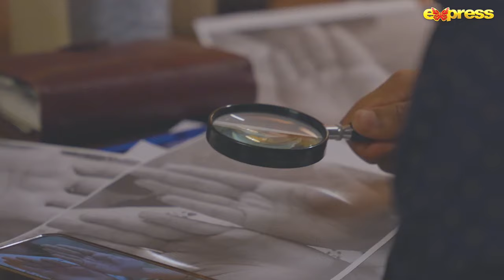Tu Ne Theek Kia Shadi Se Inkaar Karke | Mein Kahani Hun - Ep 36 | Express TV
Production : BJ Production
Producer : Baber Javed
Director : Khurram Walter
Writer : Mahrukh Asif
Cast : Ismat Zaidi, Ali Abbas, Sana Nadir, Malaika Riaz, Faheem Tejani & Shakeel Hussain